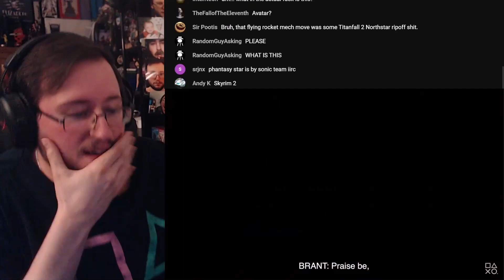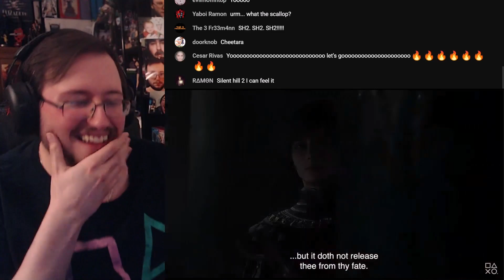Gor's "Dragon's Dogma 2" 1st Trailer REACTION (GIVE ME NOW!!!)